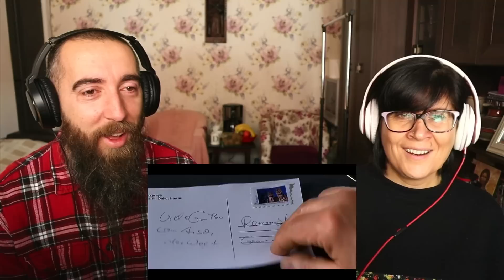Rammstein - Haifisch (REACTION) with my wife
Hello and welcome back! We continue our journey with Rammstein and this time we listened to 'Haifisch'. And of course we loved it! Not only song, but the video as well! Check it out for yourself! 😊